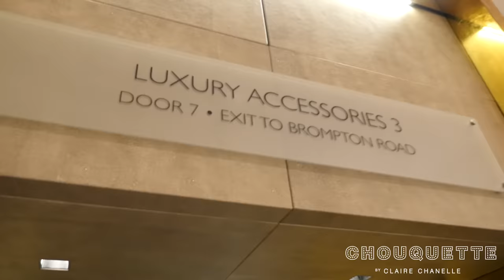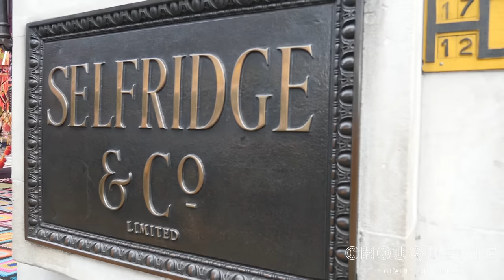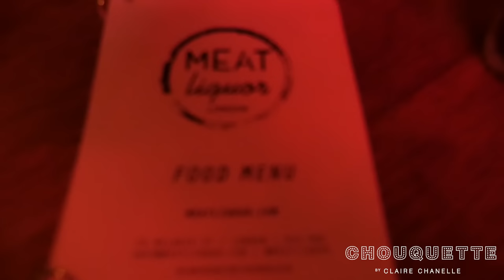THE TRUTH ABOUT SHOPPING FOR A HERMES BAG | HERMES KELLY STRUGGLE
Welcome to the real life (first world problem) of locating an Hermes bag. I fully appreciate if anyone thinks I am pathetic, I honestly accept any comments telling me I am stupid. You are right.

Hopefully the next Hermes video will be revealing my dream Hermes bag. Stay tunes.

CC xx